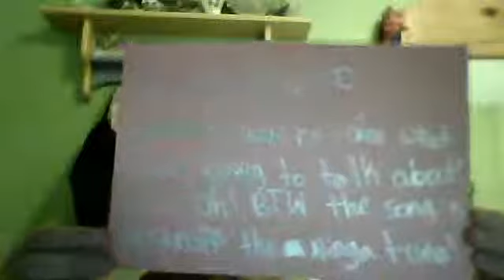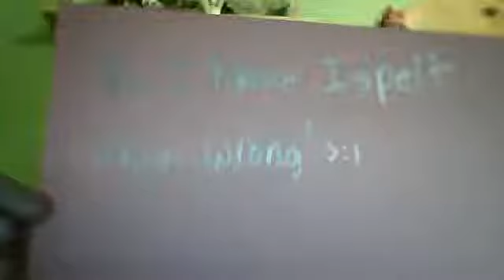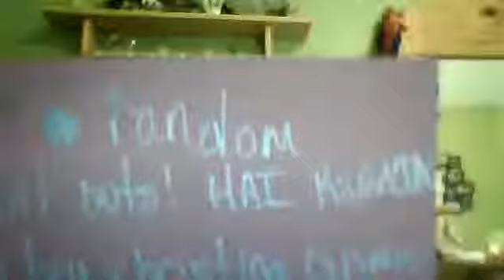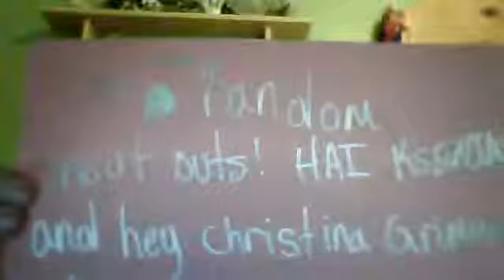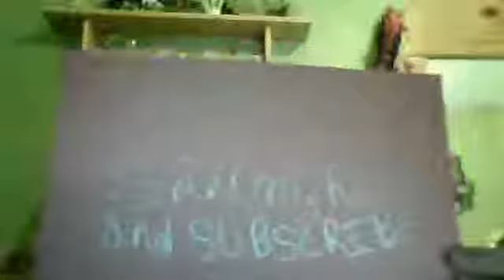RANDOM YET AWESOME VIDEO!!! X3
ok so yeah random video!!! sorry if u didn't hear the sound! :( my sound thingy won't work i have no idea why! DX but yeah the random shout outs were to christina grimmie i love your music so much! and the other one was to KSENIA! look both of those people up on youtube and comment rate also subscribe to there videos! they are 2 awesome people!!! HOPE YOU ENJOYED MY VIDEO!!!